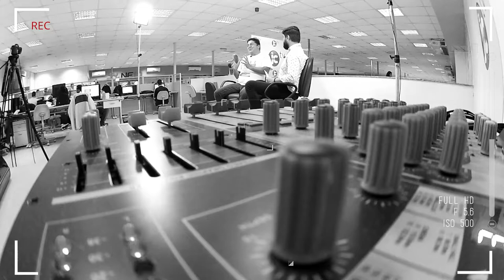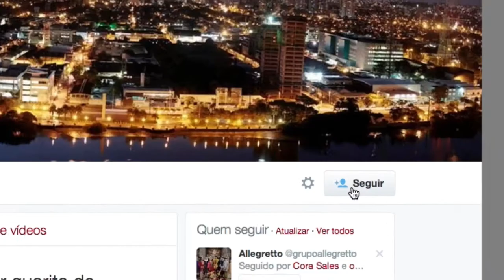Stepan Nercessian interpreta Chacrinha em espetáculo no Santa Isabel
Reportagem: Romero Rafael
Imagens: Ashlley Mero e Guga Matos /JC Imagem
Edição de vídeo: Tato Rocha